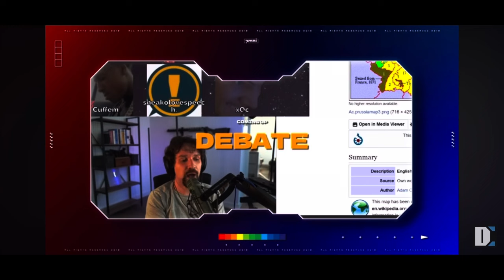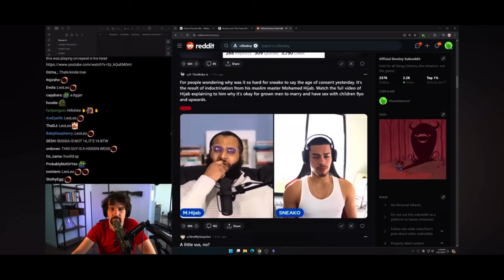Dear Sneako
What is the age of consent?